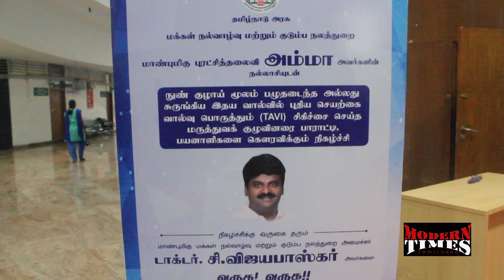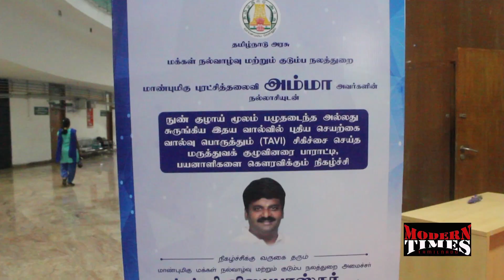Tavi (ஓபன் ஹார்ட் சர்ஜரி இலவசம், அதுவும் ஆப்ரேஷன் இல்லாமலே)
TAMIL NADU TO BE THE PIONEERING STATE IN THE COUNTRY FOR HEART VALVE TREATMENTS

Dr C Vijayabaskar, Hon’ble Heath Minister,
Dr A B Gopalamurugan, Senior Consultant, Interventional Cardiologist and Chief of Endovascular Treatments, Heart Team India
Dr Prashant, Heart Team India
Dr G Karthikeyan, HOD of Cardiology, Omandurar Hospital &
Dr Anand, Nodal Officer in-charge, Omandurar Hospital

Tamil Nadu patients will conduct country’s first awareness programme for patients by the patients on Health Valve Replacement without surgery. Speaking on the occasion will be two patients who had TAVI procedures performed at Government Omandurar hospital by Dr Gopalamurugan and team completely free of cost through the Government scheme will also be talking about their experience

Ministry of Health Announces Tamil Nadu to be the pioneering state in the country for Heart Valve Treatments

The ministry of health headed by hon’ble health minister Dr C Vijaybaskar, presided a public awareness programme on heart valve replacements without open heart surgery called TAVI on 27th February at Tamil Nadu Government Multi  Super-speciality Hospital, Omandurar. This was the first awareness programme in the country conducted by patients for patients to spread awareness on newer heart valve treatments without open surgery.

Heart Valves

The heart like any complex pump has valves within it. The heart has four valves (Figure 1). Valve dysfunction can occur leading to symptoms such as chest pain, shortness of breath, loss of consciousness, light headedness and fluid accumulation. Heart Valve dysfunction can occur due to abnormal defects from birth or acquired due to degeneration or rarely due to infection of valves. Awareness and experience in treating heart valve conditions are vital for prompt recognition as treatment in a timely manner can completely cure patient’s symptoms and alter quality of life positively.

Figure 1: Heart Valves

The commonest valve abnormality due to age related degeneration is narrowing of the aortic valve. This is referred to as aortic stenosis (Figure: 2). The aortic valve is the main valve through which blood has to get out to the rest of the body. Narrowing of this valve leads to significant symptoms and the best definitive treatment for this condition is replacement of the aortic valve with a new artificial valve. This is done surgically through open heart surgery. This is very well established and efficacy proven treatment for aortic stenosis.

Figure 2: Aortic Stenosis (Top panel) and Surgical Treatment (Bottom Panel)

However, not all patients can undergo open heart surgery as these patients are all elderly and they may not be fit to undergo open heart surgery. In addition, some patients may be too old or frail or have other diseases including lung disease, kidney disease, etc that make them high risk for conventional surgical valve replacement. More recently valve replacement can be done without open heart surgery through a key- procedure from the groin. This treatment is referred to as Transcatheter Aortic Valve Implantation (TAVI). This is now a well established treatment in the world and is the first line treatment for many specific valve diseases and patients. This allows most patients to have their valve replacement and walk out of hospital in 3-5 days time. The recovery for patients is therefore much quicker compared to open heart surgery. Patients do not have a scar on their chest. This technology has been available and widely used in Europe and America and few parts of Asia since 2004. These technologies, including the valves have been used for many years around the world and have been found to be similar in performance and longevity to surgically replaced valves.

TAVI Procedure Illustration